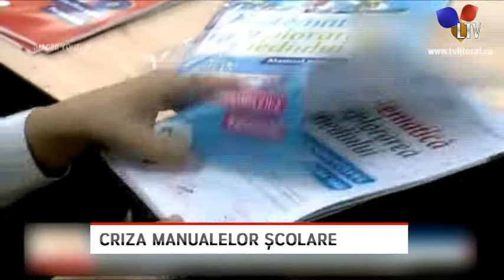Criza manualelor școlare - Litoral TV